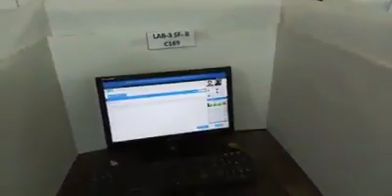IBPS Clerk Exam Corruption